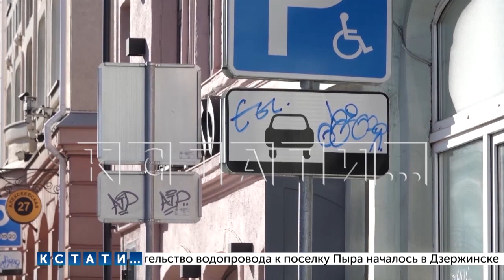Нижний Новгород начинает готовиться к приходу весны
Городская администрация начинает готовить Нижний Новгород к весне. Весна — это время благоустройства и сегодня мэр Нижнего Новгорода Юрий Шалабаев провёл объезд верхней части города. Он осматривал фасады и дороги.